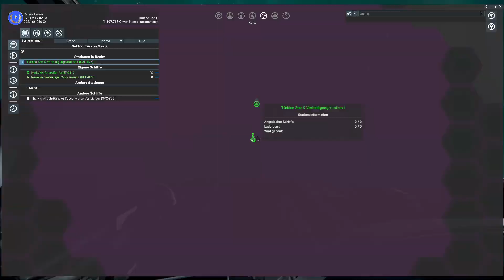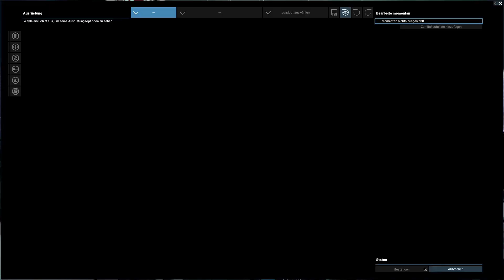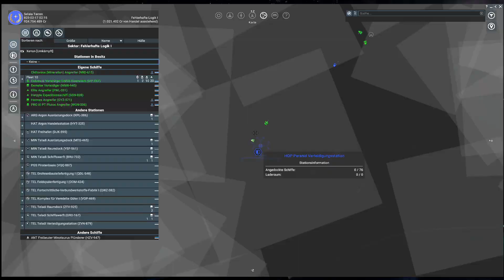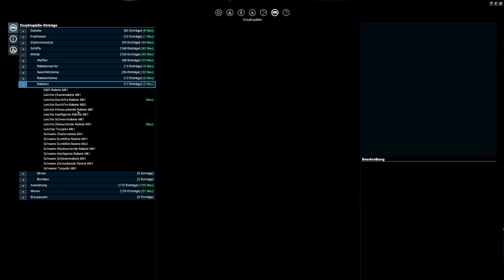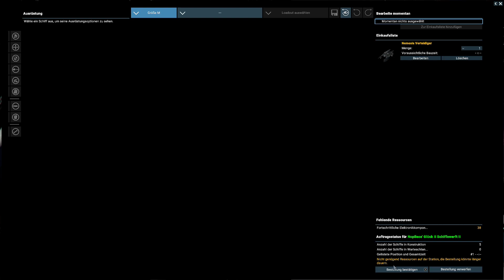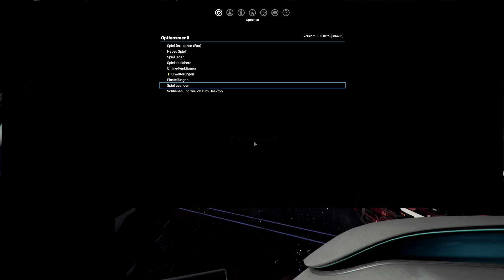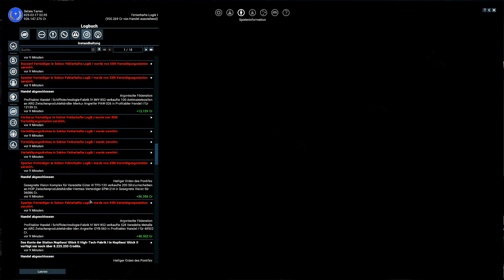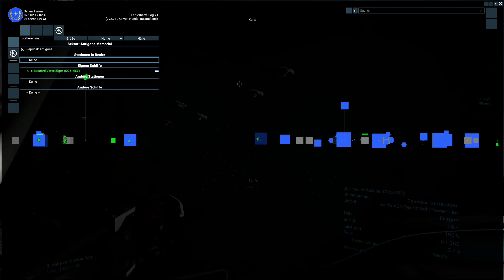Let's Play - X4: Foundations - #039 - Verluste sind unvermeidbar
Mit X4: Foundations hat Egosoft nun endlich den lang erwarteten 4. "richtigen" Teil der X-Reihe herausgebracht und viele Neuerungen gegenüber den alten X-Teilen eingebaut. So wurde der Stationsbau komplett überarbeitet und auch die Benutzeroberfläche aufgeräumt und für Einsteiger wie auch Veteranen einfacher gestaltet. Alte Feinde feiern ein Comeback und auch neue Bedrohungen warten im neuen X-Universum auf den Weltraum-Unternehmer in einer Weltraum-Sandbox, welche praktisch keine Möglichkeiten offen lässt.
Trotz der vielen Neuerungen ist man immer noch dem alten "Trade,  Fight, Build, Think" - Motto treu geblieben. Als kleiner Bonus ist X4 auch das erste X-Spiel mit einer Art Onlinemodus, welcher es dem Spieler erlaubt unter bestimmten Bedingungen seine Schiffe auf Expedition in die Universen anderer Spieler zu schicken.

Ich konnte es mir natürlich nicht nehmen lassen, nach einer kleinen Wartezeit vom recht holprigen und verbuggten Release mal selbst hinter das Steuer der verschiedenen Schiffe zu treten, ein neues Universum zu erkunden und natürlich: Jede Menge Profit zu erwirtschaften!

Ausgerüstet mit einem kleinen Discoverer und viel Unternehmergeist geht es ab ins Unbekannte.

Viel Spaß auf dem Sitz des Copiloten wünscht euch

Der Heizmeister